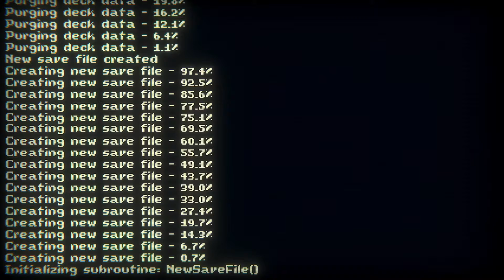New game plus? | Inscryption - Episode 4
Is this the actual game?